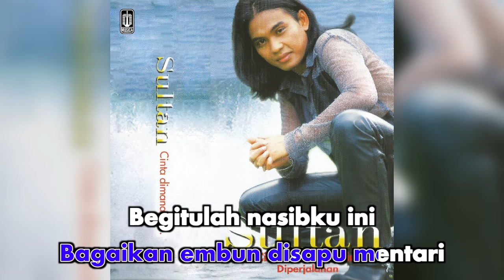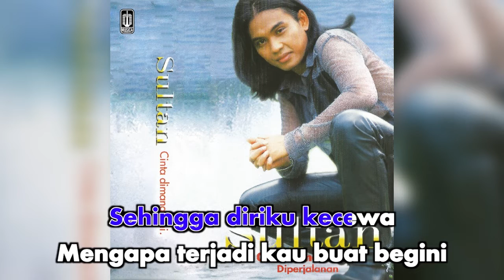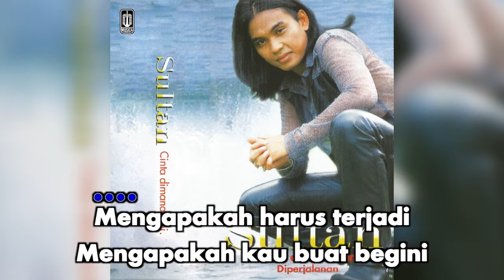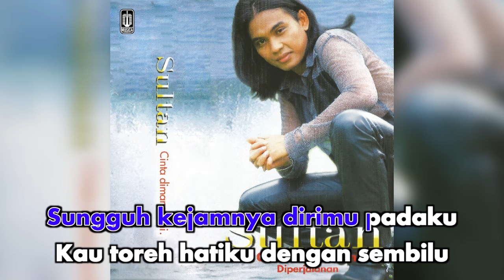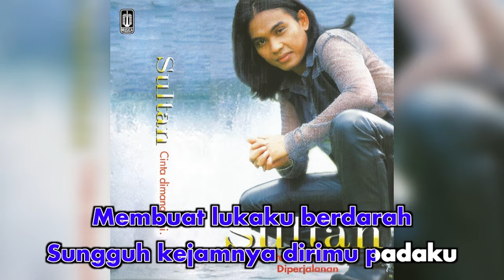Sultan - Bagai Air Didaun Keladi (Official Karaoke Video)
Karaoke vide by Sultan Performing "Bagai Air Didaun keladi"
Cipt. Sultan, Nanang